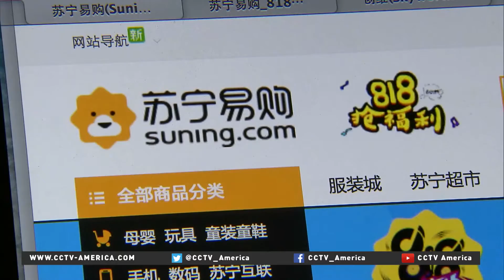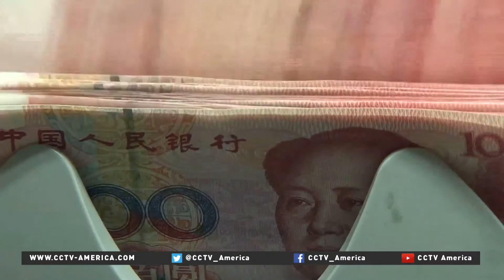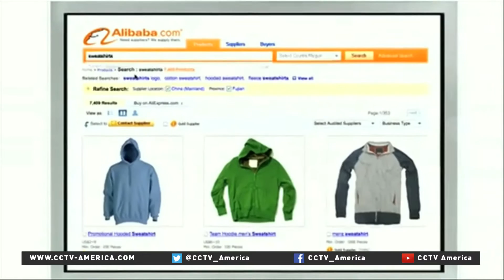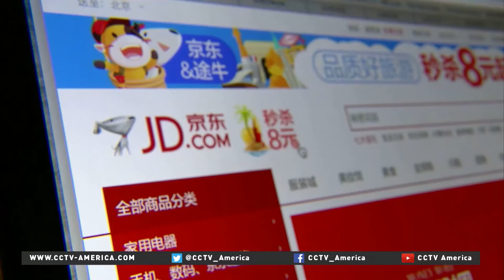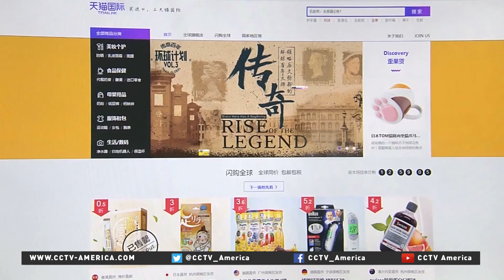China's efforts to speed up internet drives market growth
China's 'internet plus' strategy is increasingly driving economic growth. The strategy is a key element in the country's economic transition. CCTV's Guan Xin filed this report.